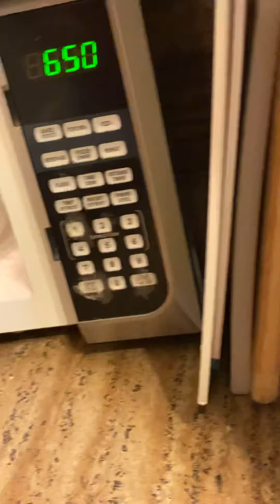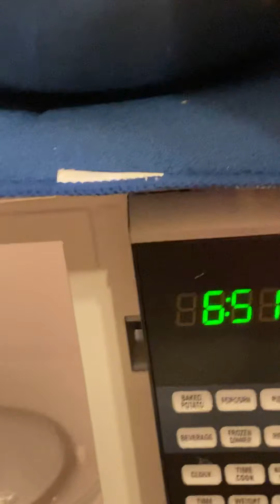Pinagod ko si Pogie para magutom 🐶🐾🤣